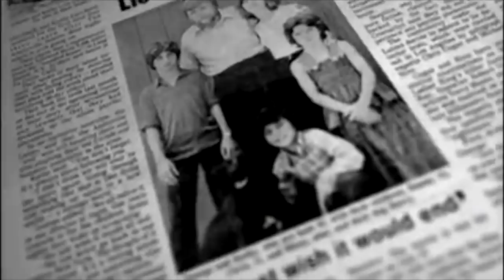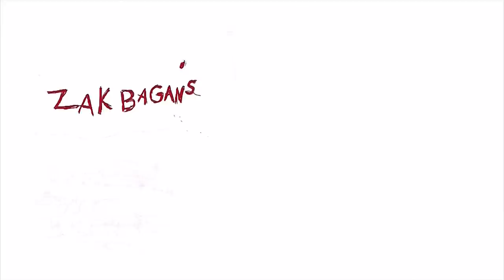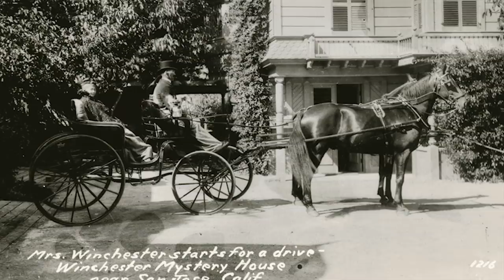Ghost Caught On Camera? 5 Most Haunted Places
In this top 5 ghost videos countdown, we take a look at 5 haunted locations and supposedly real ghost encounters that were caught on tape there.

Everything from haunted houses to a scary hotel and creepy hospitals.

If you liked this video, also check out

and